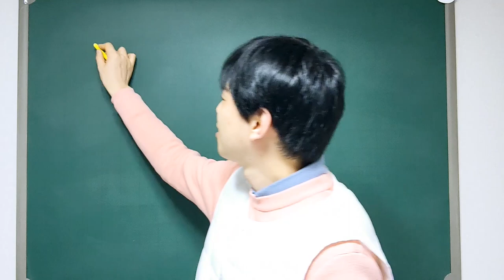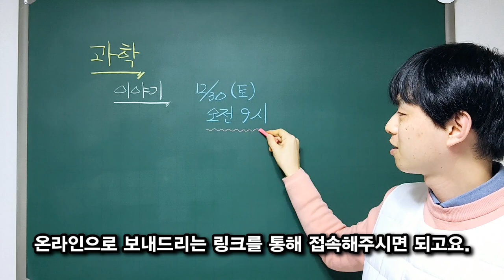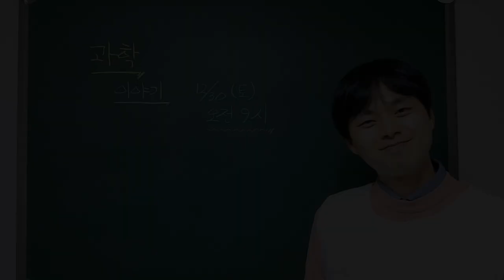[재능 스스로 과학 온라인 강의] 오리엔테이션 안내